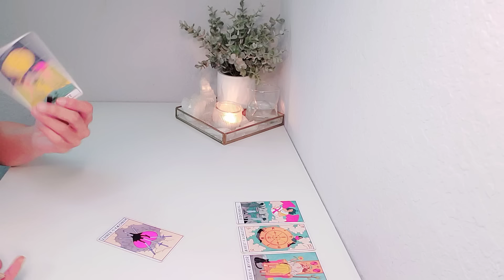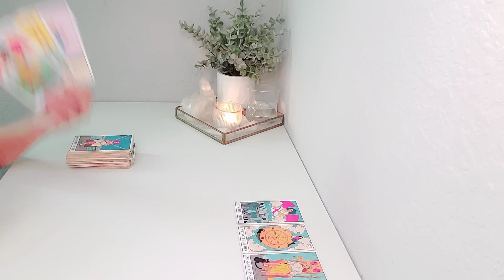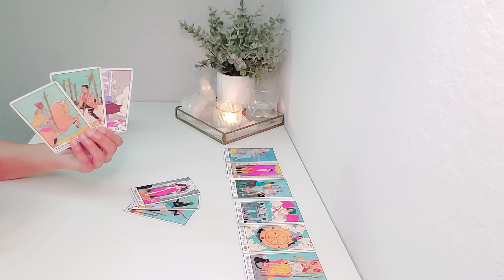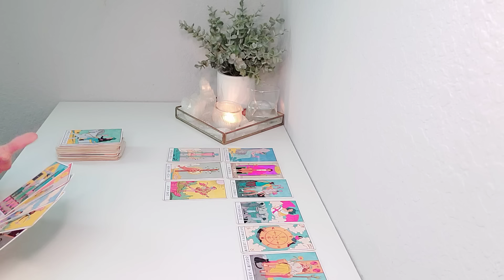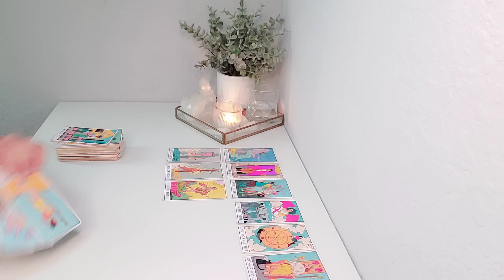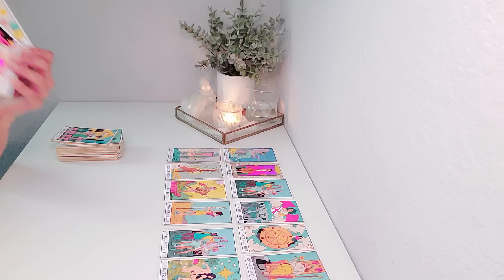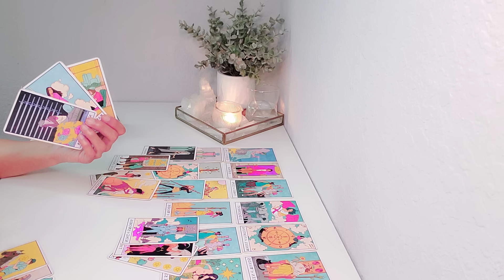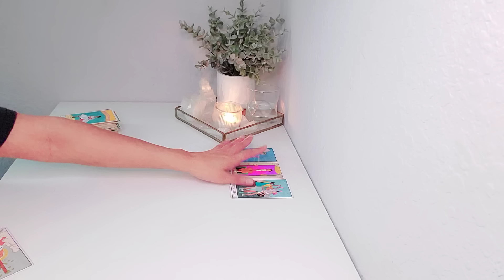❤️ Virgo | "The Wheel Starts To Turn But This Time, It'll Be In Your Favor!" May 2024